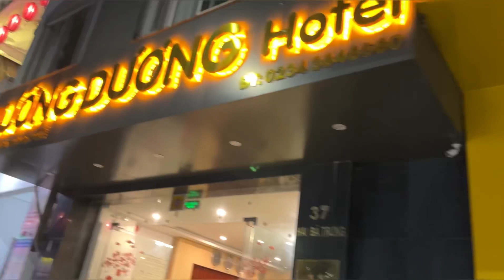Ở Huế | Về Đêm con đường ĐẸP LUNG LINH nhộn nhịp bậc nhất bờ nam Huế